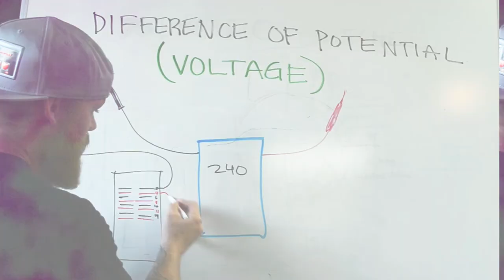The State of The Electrical Trade With Master Electrician Don Metcalf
Today we talk to Master Electrician Don Metcalf about, well a whole host of things really.  We cover the state of the electrical trade, training, the past, present, future and everything in between.

-Audio lessons
-Forum

-State Approved
-Video Based

-2017, 2020, and 2023 NEC versions
-300 Question Online Code Cannon (not license specific, all code)

ALSO CHECK OUT THE ELECTRICIAN U PODCAST ON ITUNES AND SPOTIFY!!